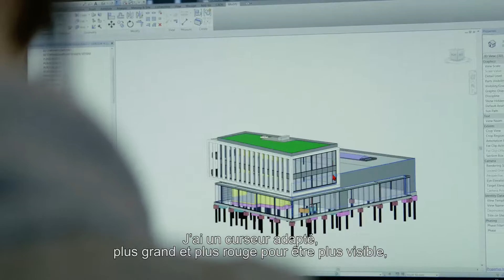Interview dessinatrice Romy Schmitter